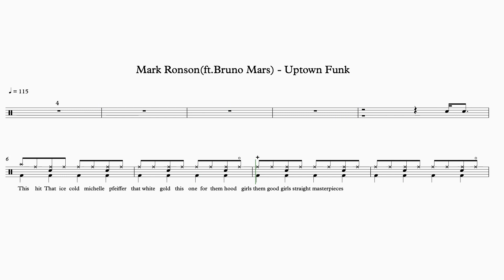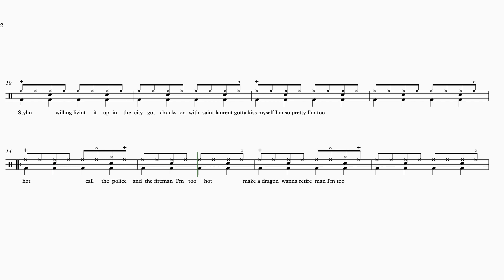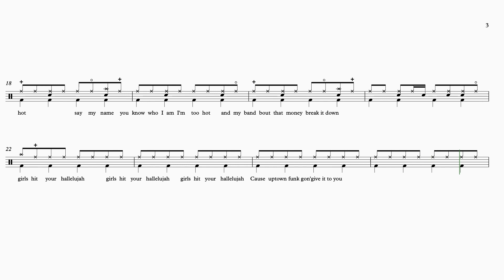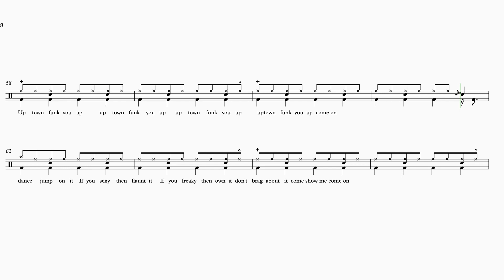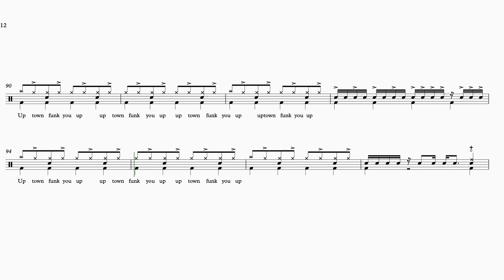Mark Ronson(ft.Bruno Mars) - Up Town Funk 드럼악보